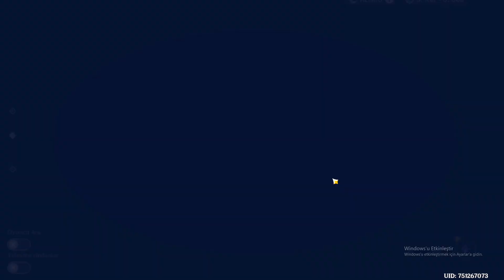12 01 2023 GÜNLÜK GÖREVLER GENSHİN İMPACT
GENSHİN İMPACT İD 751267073